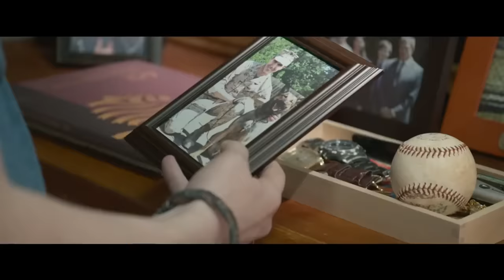Max Official Trailer #1 (2015) - War Dog Drama HD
Max Official UK Trailer (2015) - War Dog Drama HD

A dog that helped US Marines in Afghanistan returns to the U.S. and is adopted by his handler's family after suffering a traumatic experience.